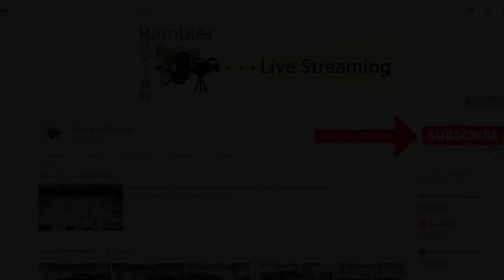Weekly sports wrap up for Jan 13